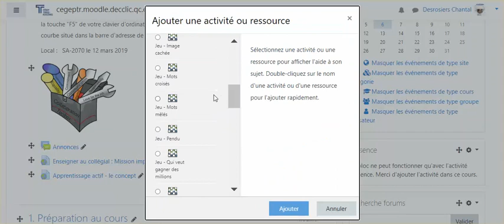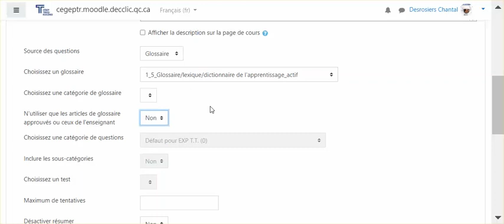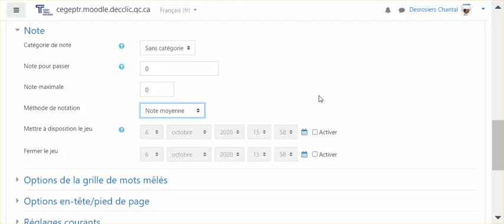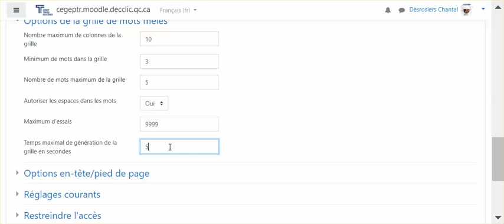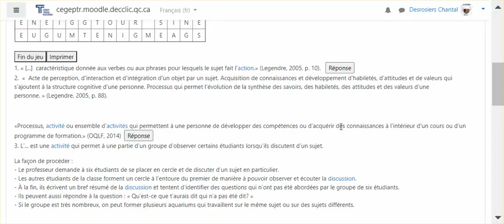Comment créer un jeu sérieu de type mots mêlés dans Moodle ?